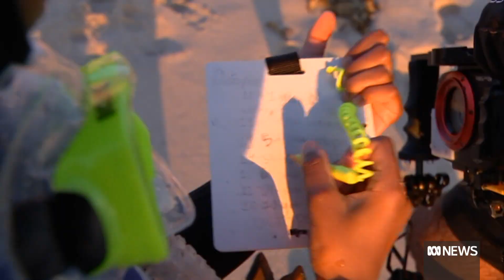An octopus, a fish and an inquiring mind has led to a published paper for a ten-year-old. | ABC News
A year five student with a keen interest in sealife has become a published author of a scientific paper published by the CSIRO.

With the help of his father, he researched the relationship between WA octopuses and a brown-spotted fish that was always lurking nearby.